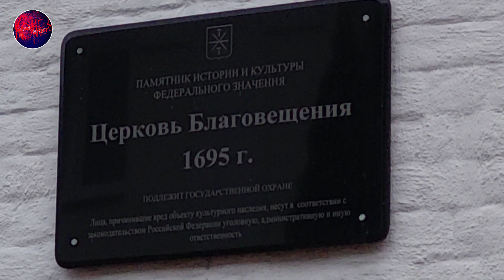Реставрация храма. Храм Благовещения. 1695 год.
Церковь Благовещения Пресвятой Богородицы. Россия. Город Тула. 23 октября 2023 года.